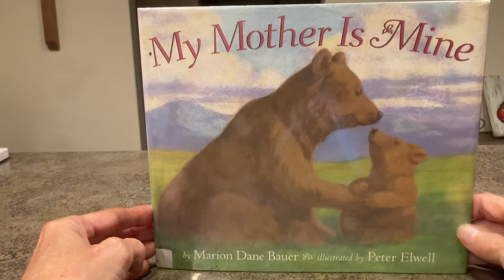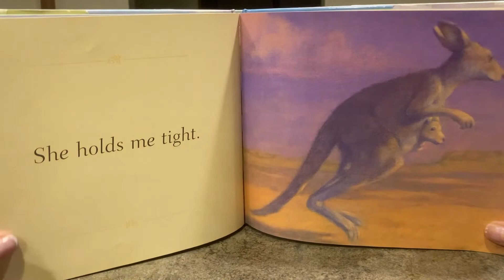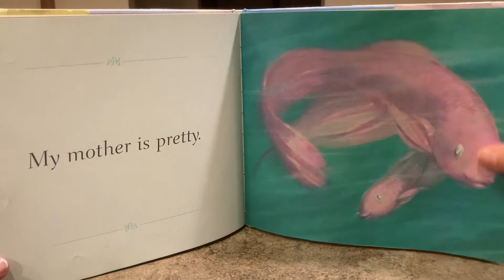My Mother is Mine by Marion Dane Bauer and Illustrated by Peter Elwell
We all have a mother!

That is a beautiful fact no one can dispute, right?

Every mother begins her journey as a mother with so much love in her heart. The baby she meets will be her child forever- she will do everything to care for and love this tiny human into independence and adulthood.

And even then, her love for her baby-child-adult will never end— it only grows and expands!

This story about mothers and their young is a beautiful reminder how God created all mothers (human and animal) to instinctively care for their babies!